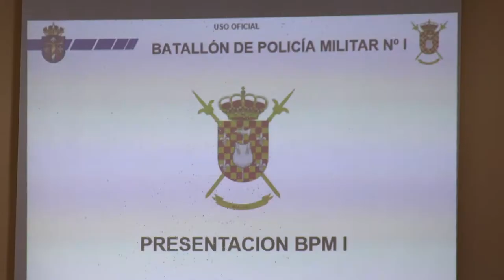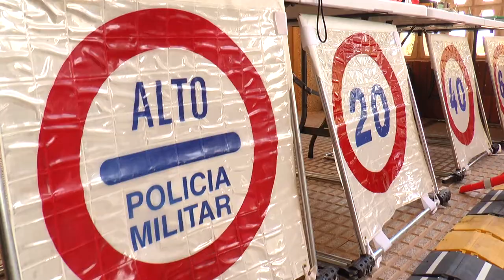Enfermeras visitan el Batallón de Policía Militar | Cecova TV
Alumnado del Máster de Urgencias y Emergencias de la Universidad Ceu Cardenal Herrera de Valencia han visitado el Batallón de Policía Militar de Bétera (Valencia). Aquí han conocido el material sanitario del que disponen, cómo trabajan en el extranjero y las intervenciones que realizan.